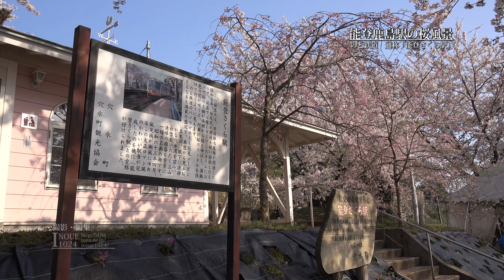[石川]能登鹿島駅(通称能登さくら駅)の桜風景[UHD4K顔声曲無] - Cherry blossoms at Noto Kagoshima Station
石川県、能登方面では有名な桜の景観地です。満開時の風景と、散って桜の絨毯となった日の風景を合わせて１本の動画にしました。
開花時期の土日に好天重なると、すごく混雑するようですが、この映像は平日の朝から昼前にかけて収録。比較的静かな風景を撮しました。

0:00 ～ 4:59 満開時の風景
5:00 ～ 6:59 散って桜色となった駅の風景

撮影・編集：こっそり支援(inoue1024)